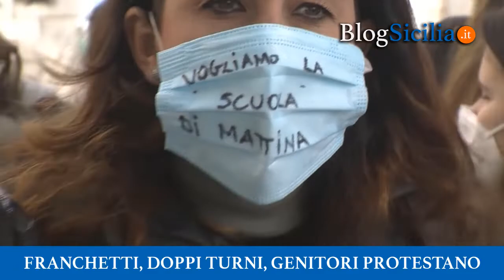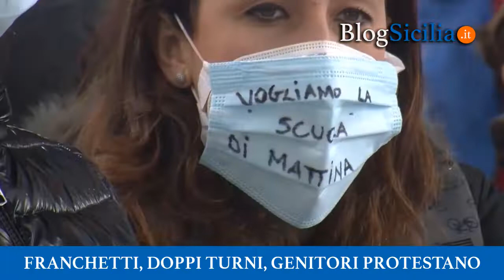Franchetti, doppi turni, genitori protestano